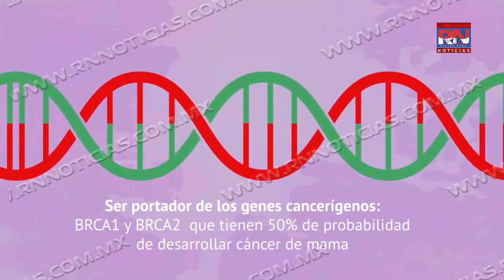Piden autoridades de salud auto explorarse por cáncer de mama RN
Piden autoridades de salud auto explorarse por cáncer de mama

Aunque en el mes de octubre se conmemora la lucha contra el cáncer de mama, una de las principales causa de muerte en las mujeres, las autoridades de salud de Nuevo Laredo Tamaulipas ya trabajan para la concientización a las féminas.